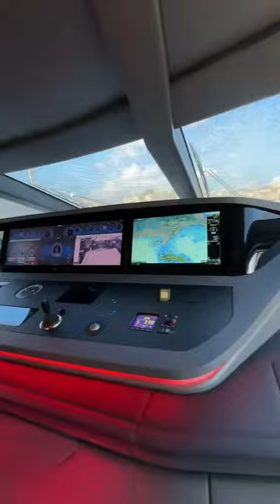Mangusta Yachts-104 Rev-boat tour exterior and cabins